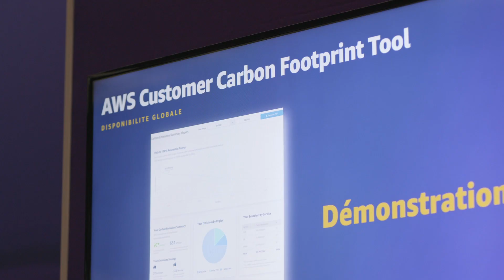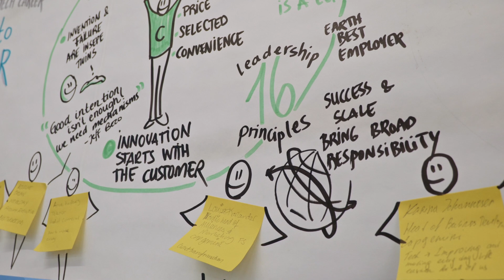Women at AWS, Nordics - Meet Irina, Senior Electrical Engineer | Amazon Web Services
Meet some of the women building the future at AWS in the Nordics.